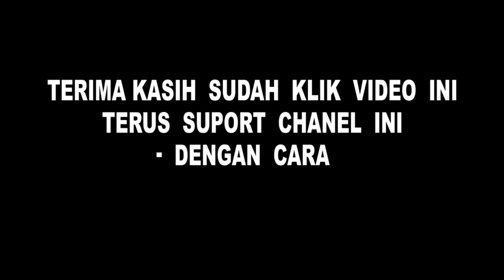Paguyuban Karawitan Anak - Langen Swara, Banaran VIII Kalurahan Banaran